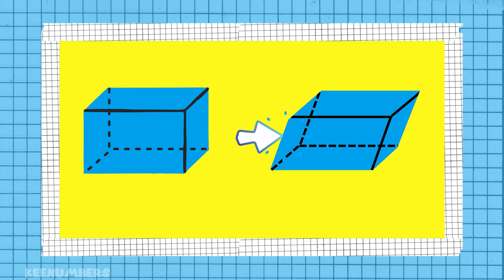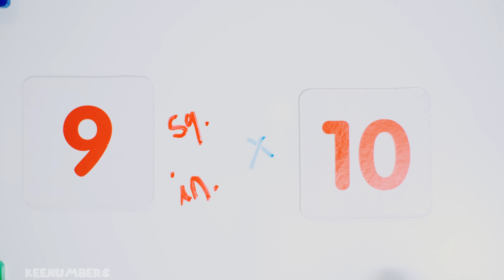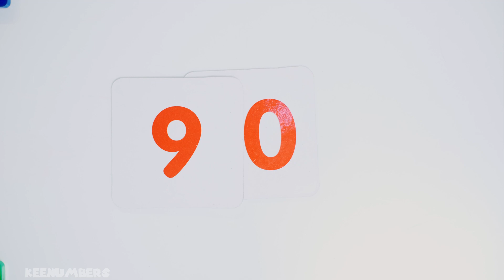Find the Surface Area of a Rectangular Prism | 6th Grade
0:24 Polygons?
0:37 Prisms?
0:59 Surface aaaaaaarea
2:24 a truly rectangular box

Unlike some of those other boring math teachers on YouTube, I'm going to try to teach you not only how to find the surface area of a rectangular prism, but I'm also going to try to entertain you. The best math teachers that I had when I was a student knew how to combine great communication and public speaking skills (i.e. Telling a good story which uses the occasional slapstick, observational humor, etc.) with actual learning/instruction. New or experienced, this six grade math video will get your kiddo spun up on calculating rectangular prism surface area. Buckle up!

Watch full-length (NEW) episodes early + guides (those newfangled academia folks call “curriculum”) and other bonuses like community challenges - join the Greater Gator's class

Job 38:4-5